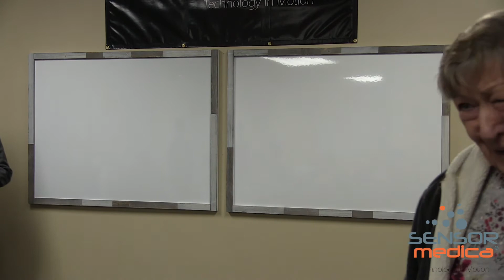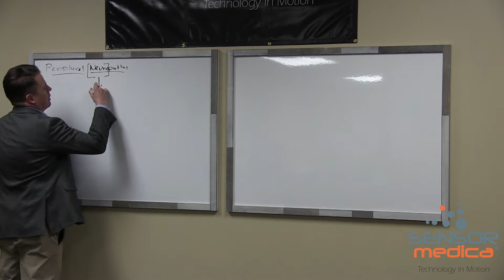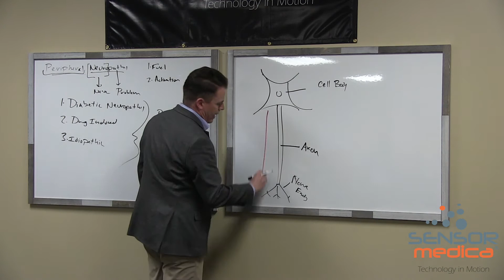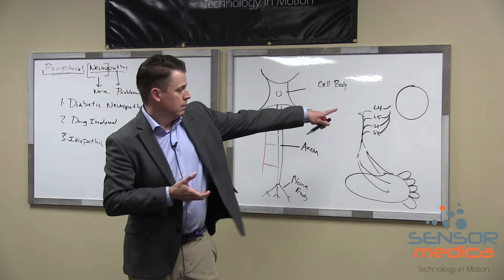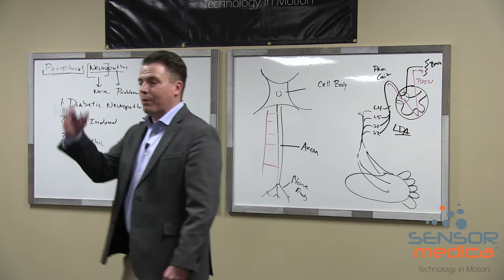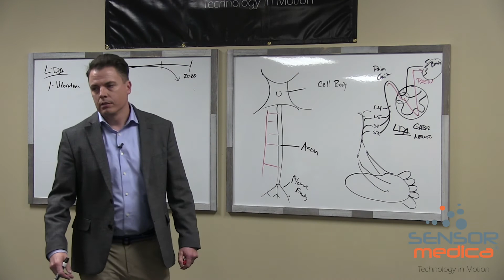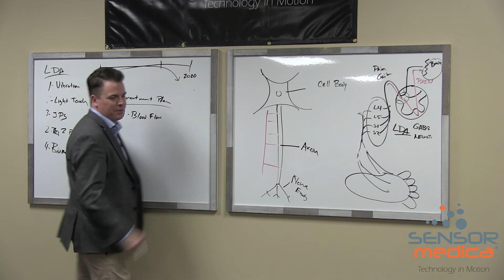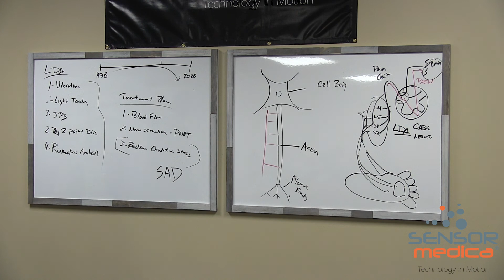Peripheral Neuropathy Answers Seminar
This is our peripheral neuropathy seminar from February 22nd.

Peripheral Neuropathy is a symptom, not a disease. The most common causes of neuropathy are diabetes, chemical exposure (chemotherapy), and "idiopathic". Whatever the cause, it is a blood flow issue.

If you can repair the blood flow going to the nerve, then, more often then not, you can bring the nerve back.